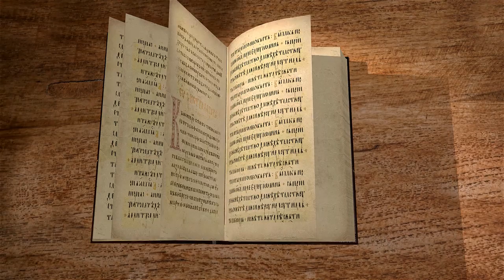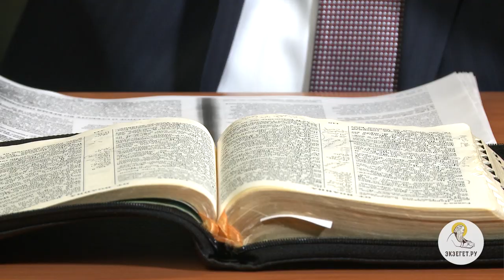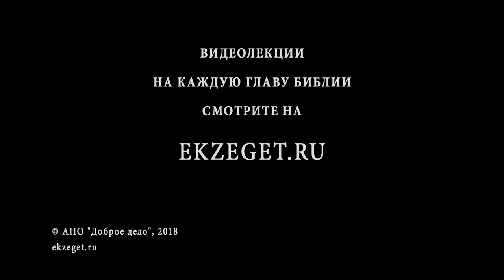Евангелие от Иоанна. Глава 8. Андрей Солодков. Новый Завет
Прощение грешницы, Иисус Христос-свет Миру,  предостережение от неверия,  сыны Авраамовы, Христос на горе Елеонской.